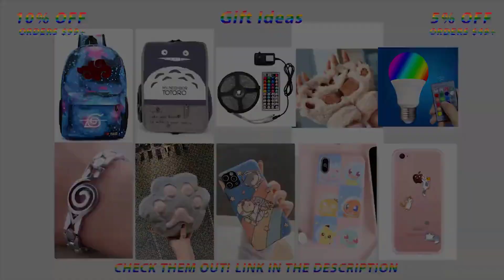All TikTok Mashup (JVKE - Upside Down) TikTok Compilation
All TikTok Mashup TikTok Compilation